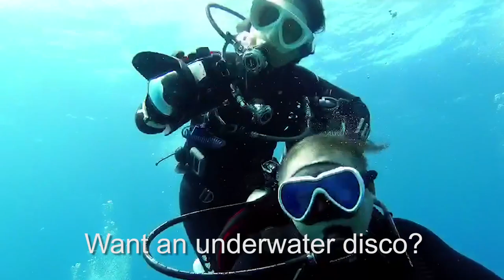I was in Bali diving with my phone playing music underwater!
SeaTouch 3 Pro allows smartphones operated by touchscreen underwater, which users can access to all the function of the smartphone.